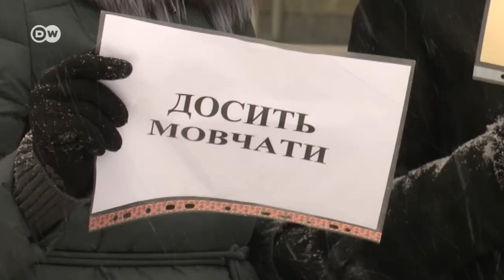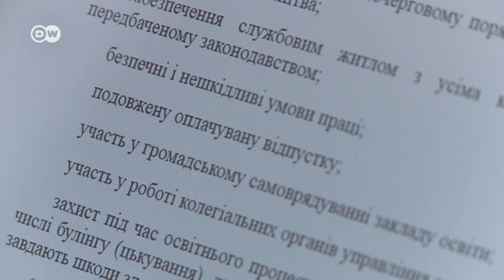Конфлікти між вчителями та батьками: як протистояти агресії в школах | DW Ukrainian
Після побиття вчителя фізкультури в київському ліцеї батьком одного з учнів вчителі вимагають окремого закону на свій захист. Випадки агресії щодо дітей трапляються і з боку вчителів. "Батьки SOS" дають поради, як діяти в конфліктних ситуаціях.